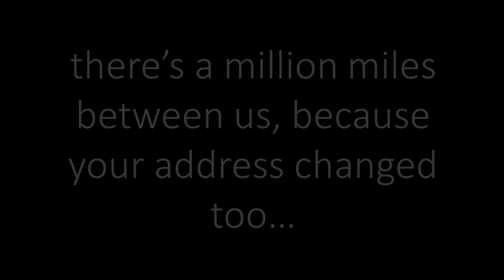Hello... It's Shirley.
Update your voter registration today!